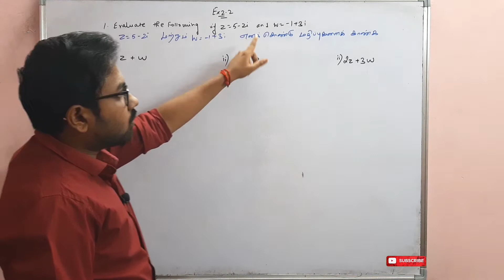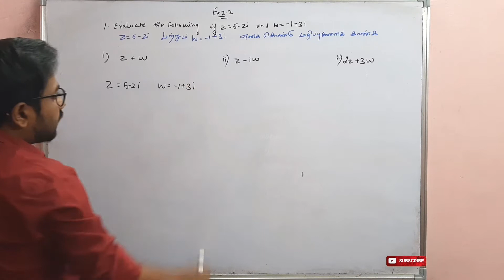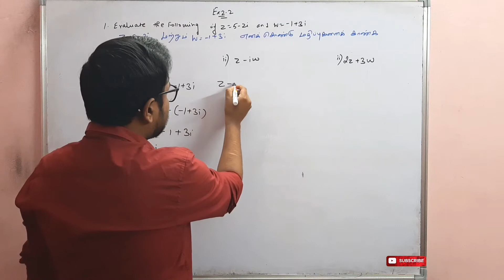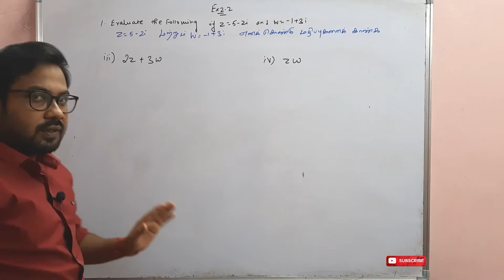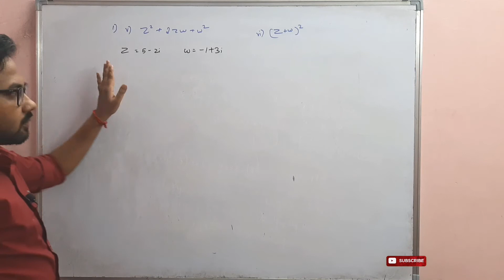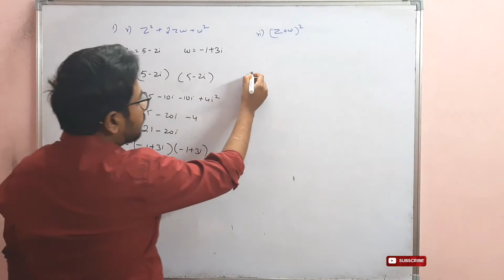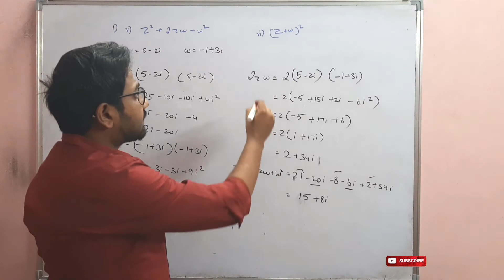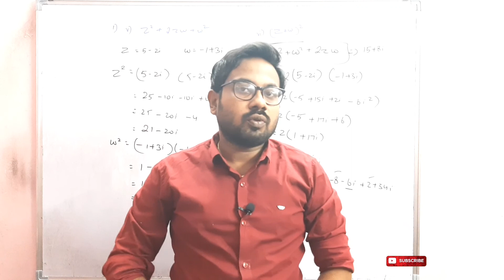12th Mathematics|Complex Numbers | EX 2.2 | Q.NO. 1 | கலப்பு எண்கள் |Vivek maths & science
This video is about complex numbers basics additions subtractions mutiplications